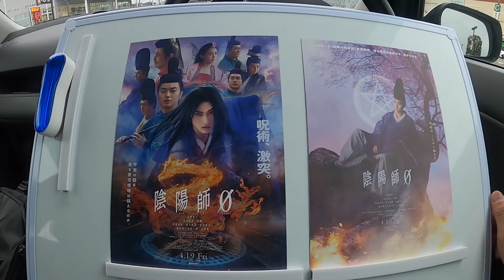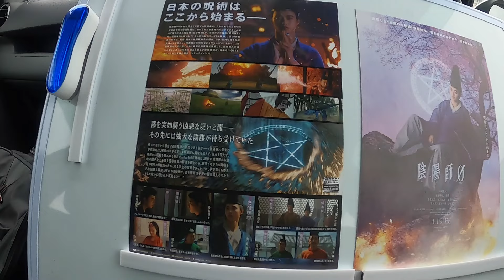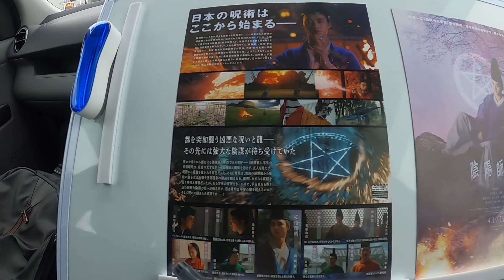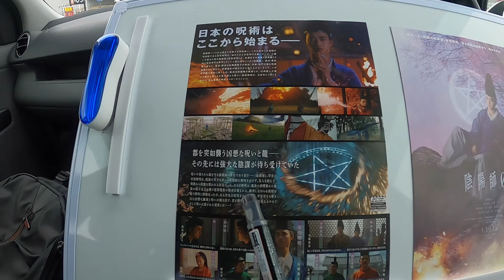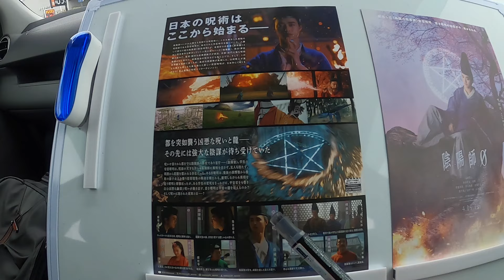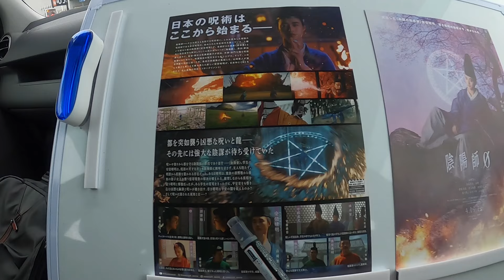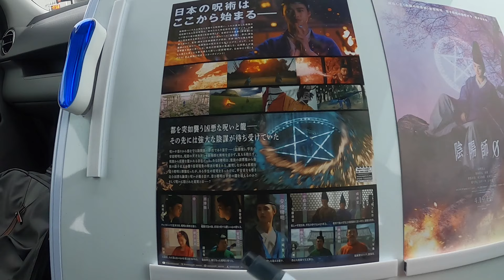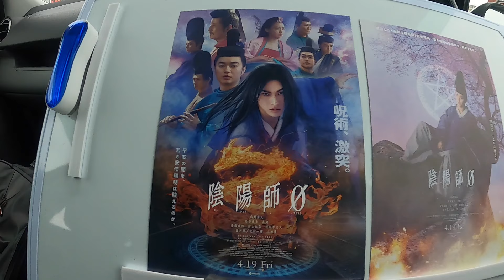【映画】『陰陽師0』を観に行った感想【MOVIX伊勢崎】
映画『陰陽師0』本予告 2024年4月19日(金)公開